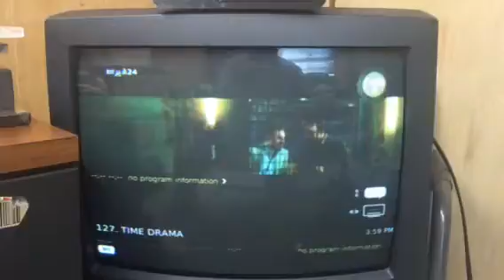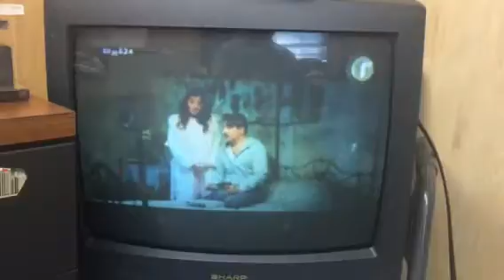Time fghj 1